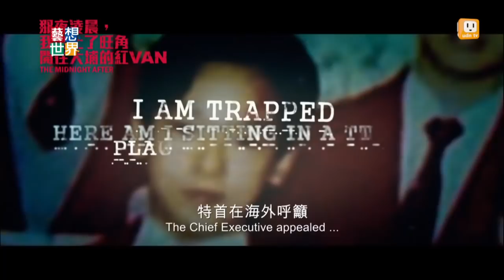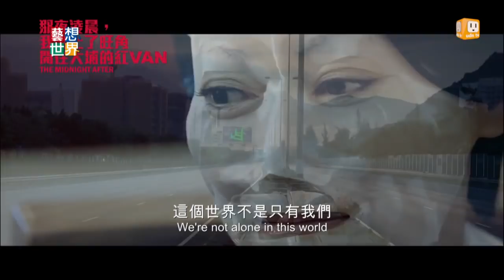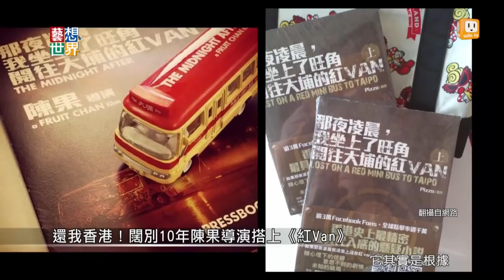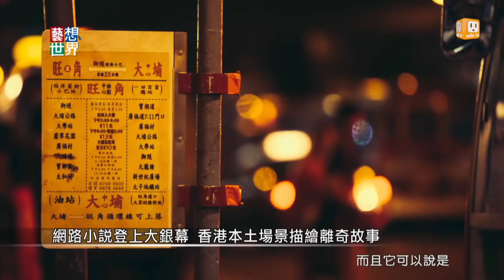20140815《藝想世界》電影訪談《那夜凌晨 我坐上旺角開往大埔的紅van》 影評人楊元鈴 Part 1